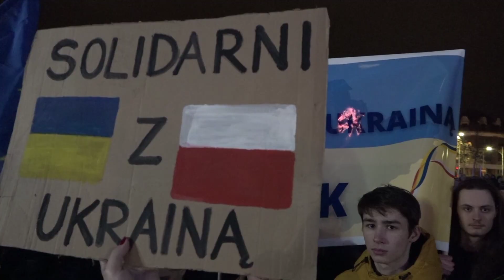Solidarni z Ukrainą. Tłumy przed ratuszem w Słupsku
25 lutego 2022  Słupsk, Plac Zwycięstwa